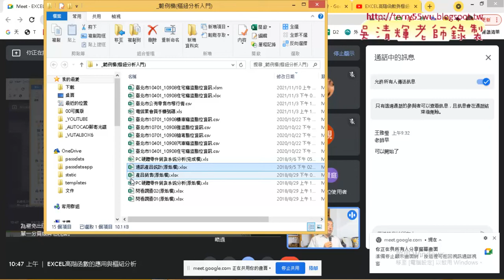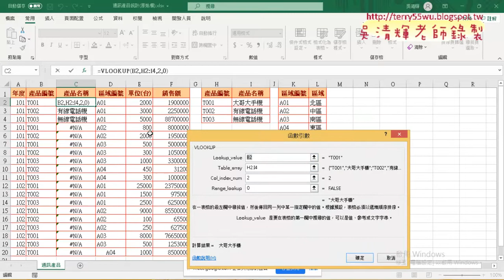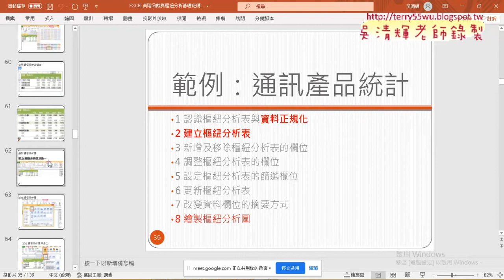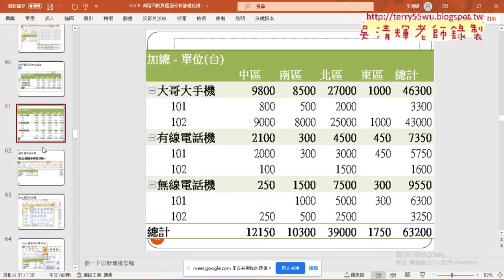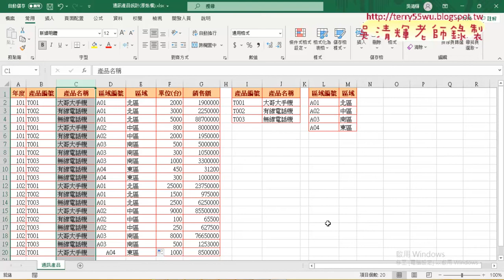04 通訊產品統計資料正規化